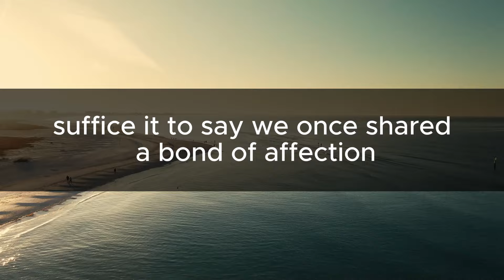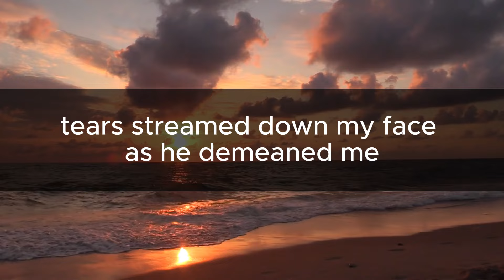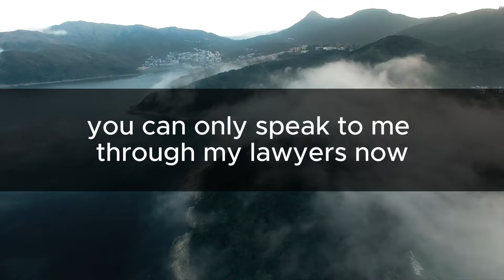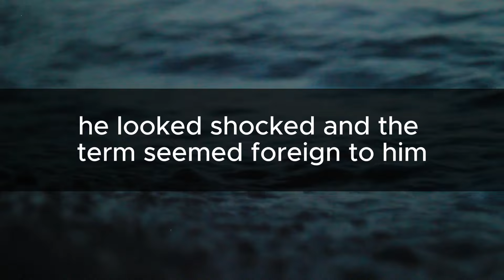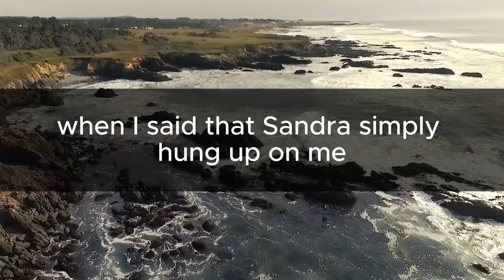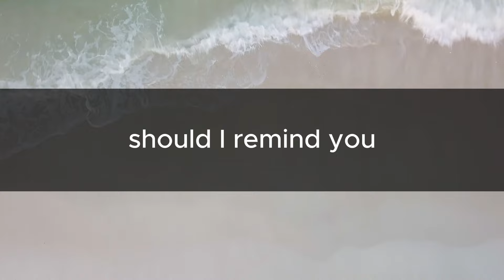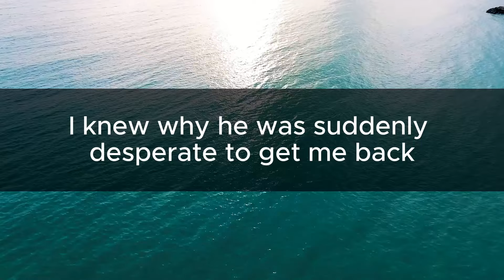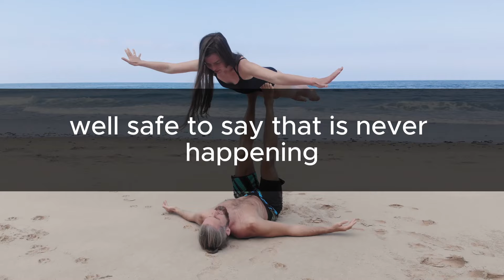My husband told me he wanted a divorce He asked me to speak to his lawyer, which I did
Sophia shall narrate the tale of my journey to reclaim sovereignty over my existence, marking the definitive end to the deleterious sway exerted by my spouse, Xander. For the sake of confidentiality, I shall employ pseudonyms, recognizing that, as a prominent legal practitioner in my jurisdiction, anonymity bears paramount importance for manifold reasons. Let us abstain from delving into the intricacies of Ma and Xander's romantic saga; suffice it to say, we once shared a bond of affection, culminating in matrimony, yet ultimately unraveling into dissolution. Despite my professional triumphs as a legal luminary, Xander perceived me as lacking, solely owing to a disparity in earnings. On a pivotal day, amidst yet another ostensible business trip, I resolved to investigate, unearthing a clandestine Facebook profile ensconced within his antiquated laptop—an irrefutable confirmation of his infidelity with a comely paramour, whom he evidently found more enticing than myself, frequently disparaging my appearance. In the throes of heartbreak and indignation, I resolved to act.